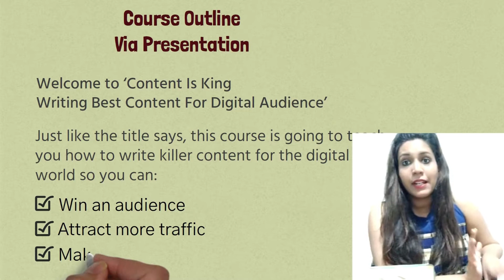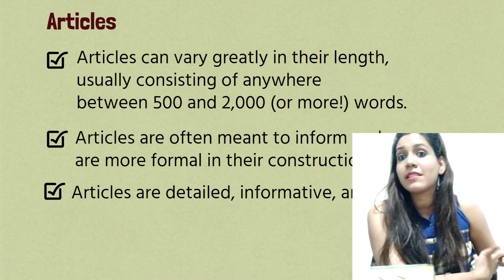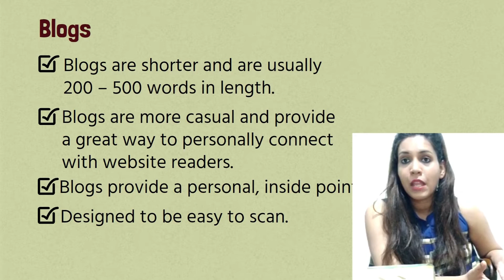Thaneguide |News |Education | Lifestyle | Food | Shopping | Travel | Property | EntertainmentThane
Thaneguide.com is a local, interactive, mobile and internet platform for connecting Thanes worldwide.